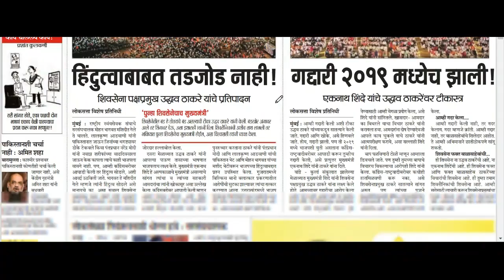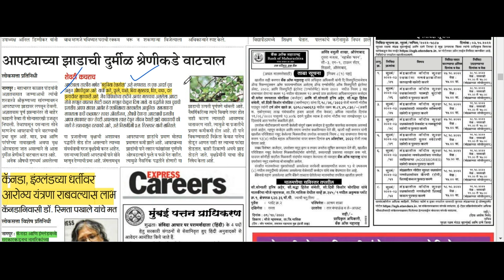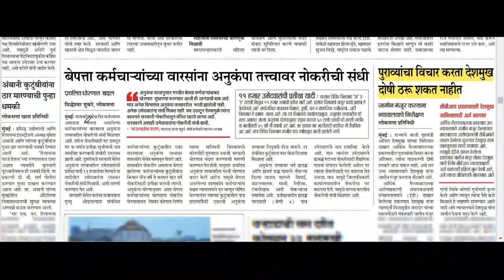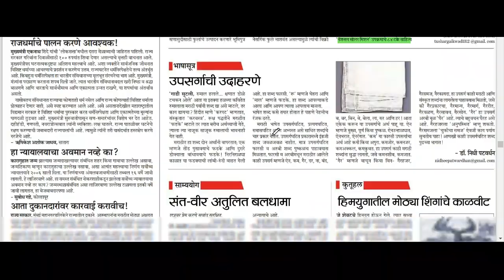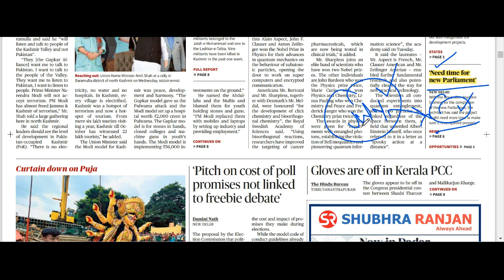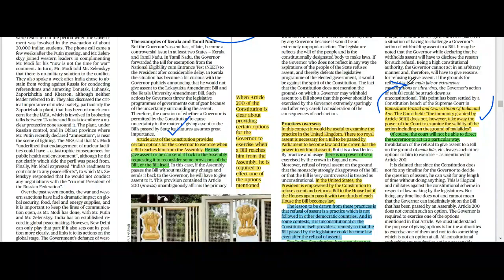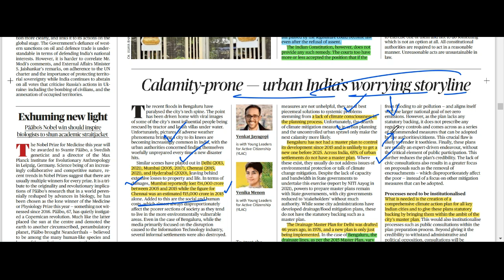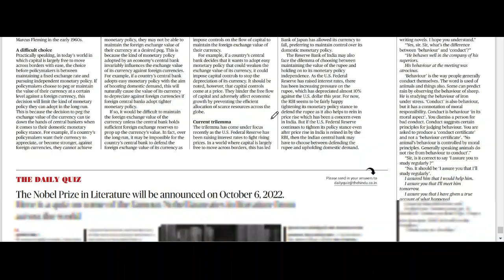लोकसत्ता आणि THE HINDU Analysis Loksatta Marathi Newspaper Analysis Today 06-10-2022